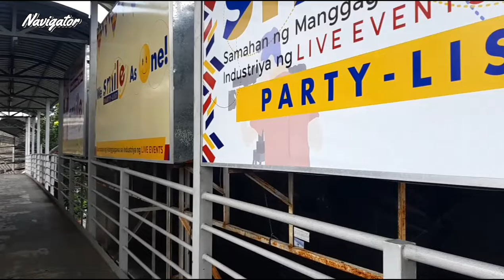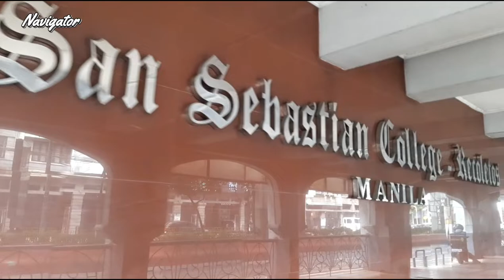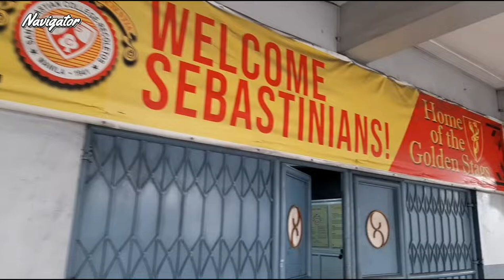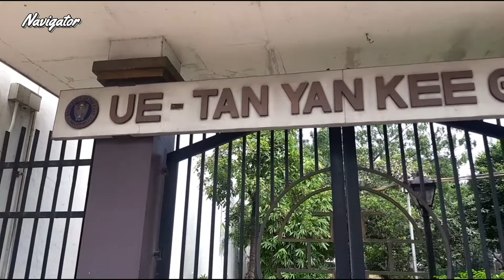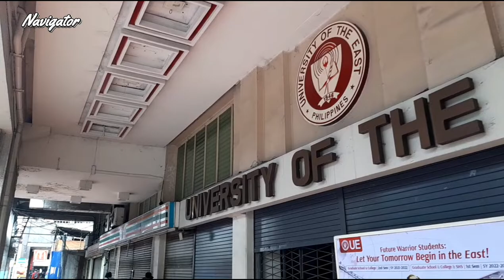University Belt of Manila ( virtual / walking tour )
San Beda College, Centro Escolar University, San Sebastian College, and Far Eastern University virtual / walking tour